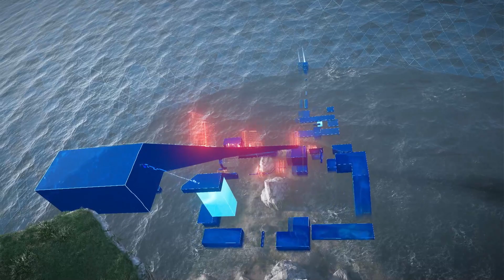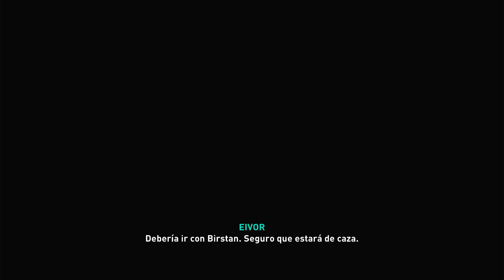Let's Play Assassin's Creed Valhalla | PS5 | Español | Capitulo 24